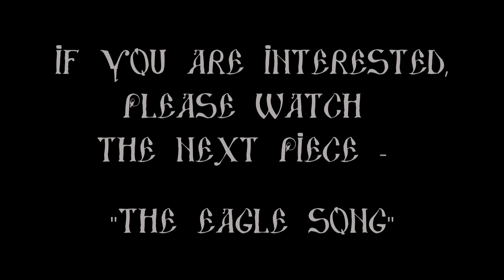The Crane Song (remastered)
01. Yudzuru (The Crane Song) by Marco Lienhard.
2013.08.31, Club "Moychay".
Shakuhachi: Andrew Jilin.
Classical guitar: Kirill Dudinsky.
Cameraman : me.
Editing : me.
Thanks to Vittel for the microphone he gave me to record the sound.